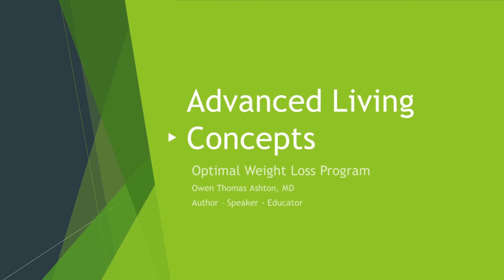Optimal Weight Loss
-Dr Owen Tomas Ashton